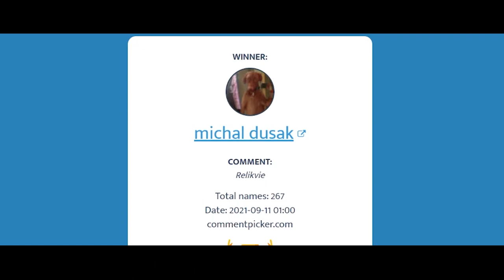Vyhlášení giveawaye za 30 tisíc odběratelů!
Vyhráli jste? To, jestli jste měli štěstí, vám prozradí toto video! 🍀

🦜 Piráti z Karibiku & Harry Potter ✨